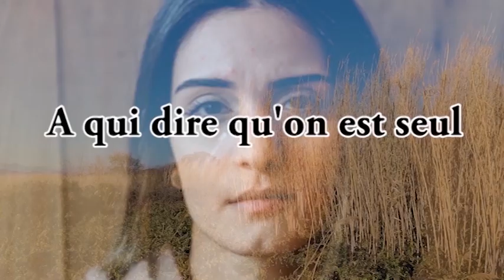Pascal Obispo - A qui dire qu"on est seul ? 💚 Jpierre Jp karaoké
Une très belle chanson triste découverte sur la belle chaine de Jean Pierre qui regorge de pépites. J'ai beaucoup bataillé avant de trouver la bonne tonalité. Une vidéo personnelle de ma belle ville, un long ponton qui surplombe un étang jusqu'à une cabanne pour observer les oiseaux.
Merci à Jean Pierre pour son accompagnement et sa gentillesse.

Merci à vous d'être un public sensible aux beaux textes.